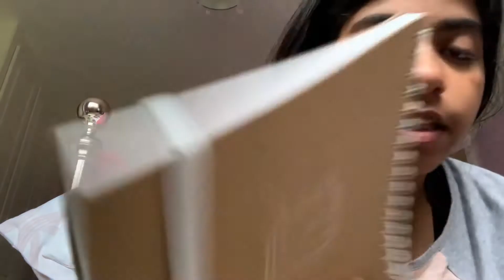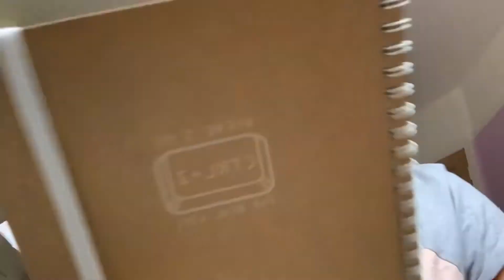Bluewater shopping haul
Went to bluewater with the lockis - Izzy